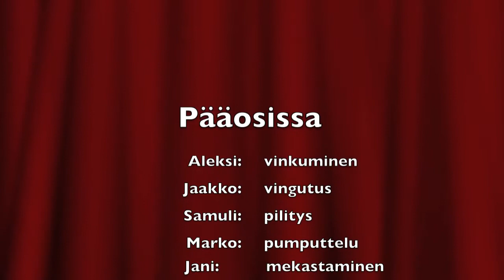Moottörin Jyrinä - Tyhmä Aikuinen Tour 2011, Osa 1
Maailman hiljaisin hevibändi, Moottörin Jyrinä, kierueella Metallimyrsky-albuminsa tiimoilta vuonna 2011. Kiertue jakaantui moniin hikisiin viikonloppuihin usean kuukauden ajan ja tavoitti satoja, ellei miljoonia heavymetallin ja kireiden housujen ystäviä. Lisätietoa poppoosta